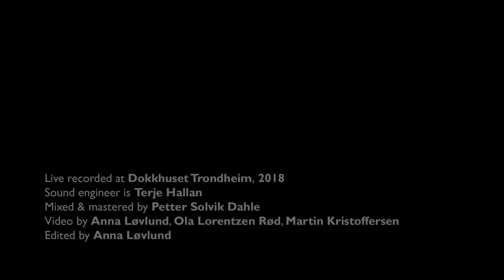Frederik Villmow Quartet - The Case of Steven Avery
Marc Doffey - tenorsax
Philip Edwards Granly - piano
Julian Haugland - bass
Frederik Villmow - drums

The Case Of Steven Avery - composed by Frederik Villmow

Recorded at Dokkhuset, Trondheim 2018
Sound Engineer: Terje Hallan
Mixed & Mastered by: Petter Solvik Dahle
Video by: Anna Løvlund, Ola Lorentzen Rød, Martin Kristoffersen
Edited by: Anna Løvlund